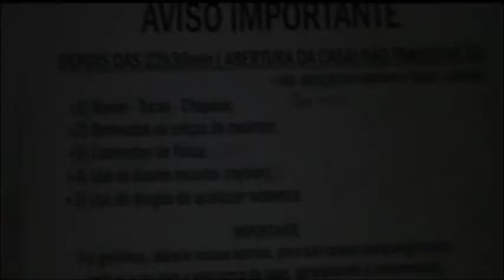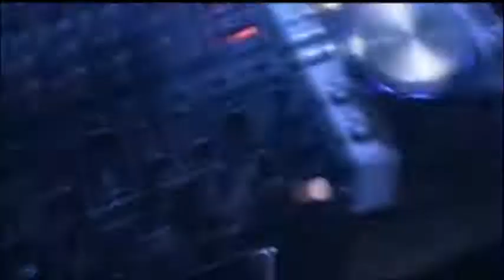Latin Beat - Carlos Barbosa RS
Latin Beat na Festa Caramba Tequila da Eletric Circus em Carlos Barbosa RS Dj Alejandro Aguilera Dj Deise Su Festa Insana da Tequila Fiesta  loca de la Tequila Tequila Party  Mexico Balada Cancun Brasil